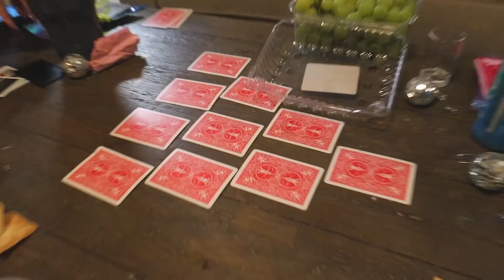the *ultimate* BACHELORETTE PARTY VLOG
w h a t ' s - t h i s - v i d e o - a b o u t ? -- this is the *ultimate* BACHELORETTE PARTY VLOG